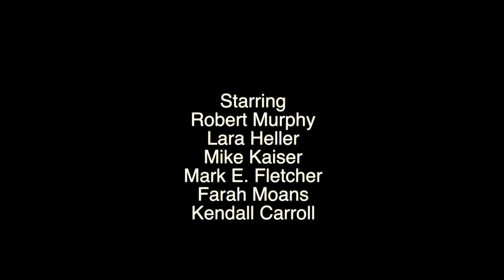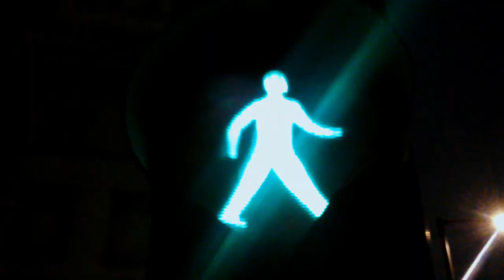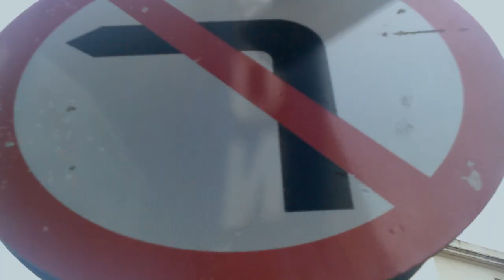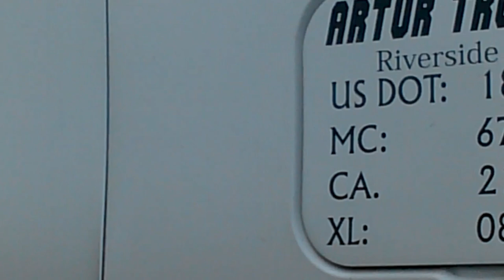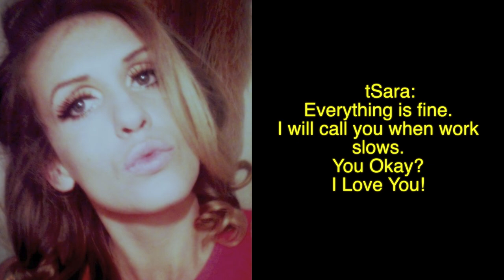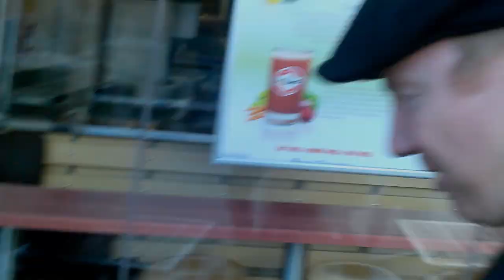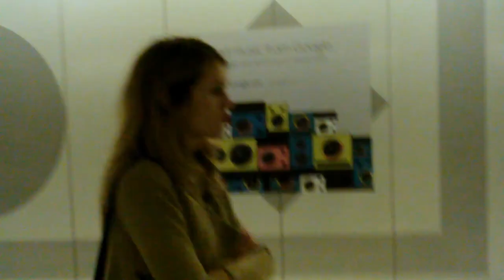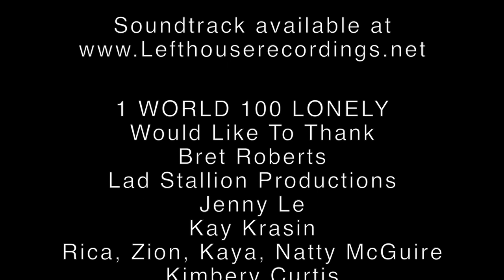1 World 100 Lonely (2019) | Full Movie | Romantic Movie | Online Dating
1 World 100 Lonely, a brazenly dark, yet deeply human drama that presents audiences with one of the most striking portrayals of the complexities of human connection in years.